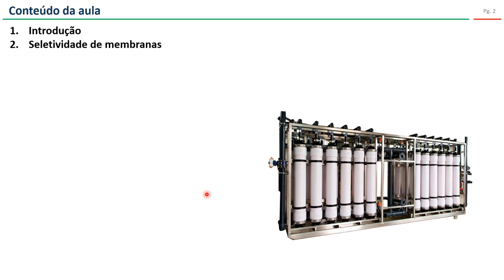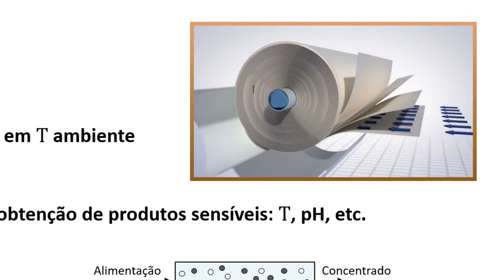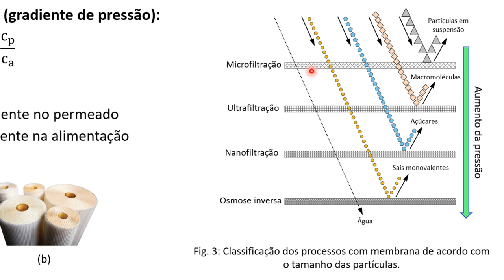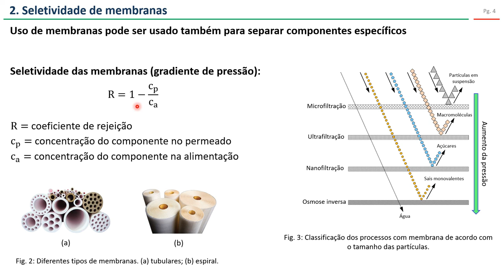Processos com uso de membranas (parte 1)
Nesse vídeo introduzo o assunto e faço uma pequena discussão sobre seletividade de membranas usadas em processos como microfiltração, ultrafiltração, nanofiltração e osmose inversa.

00:00 - Início
00:10 - Introdução
00:55 - Processo genérico de concentração com membrana
02:22 - Seletividade de membranas